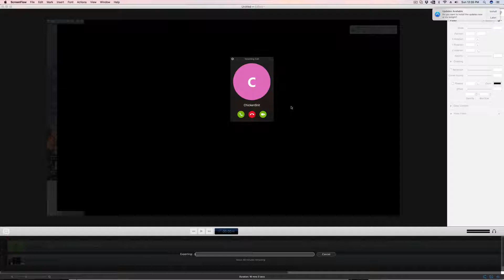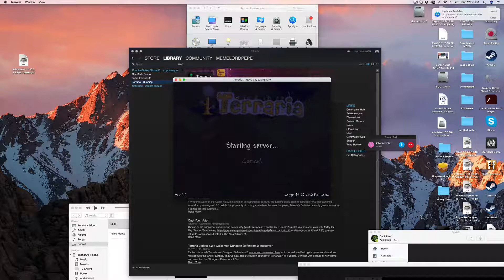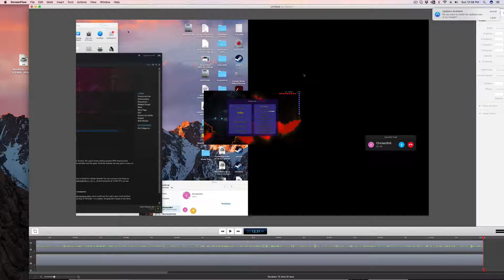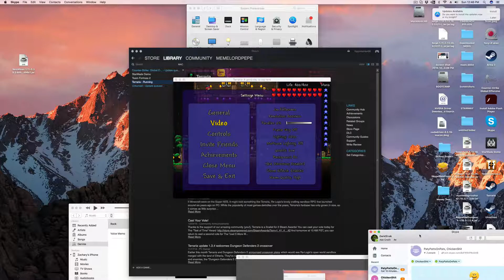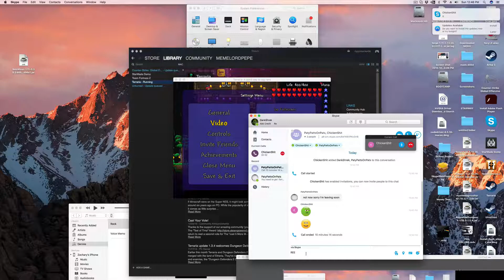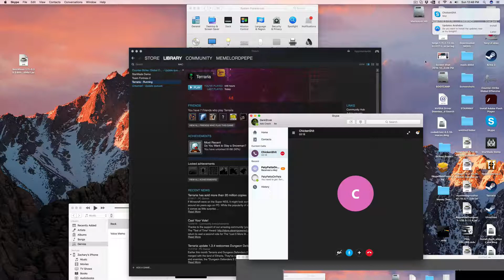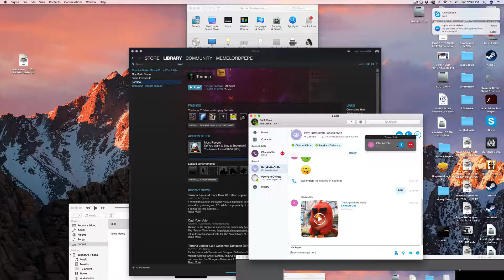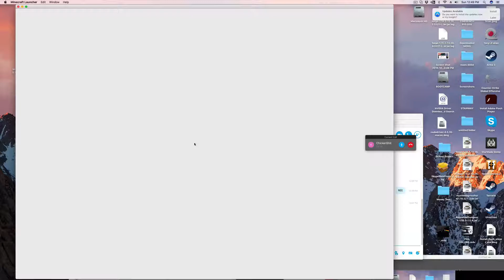incoming call from (insert stupid name here)